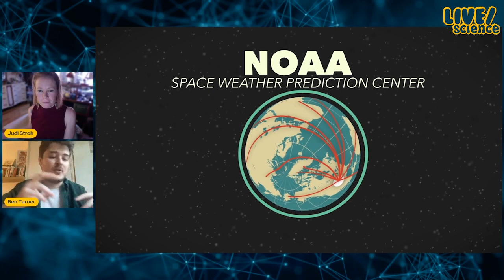Moon Rocket Crash Will Educate Scientists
**Update — not a SpaceX rocket but actually a rocket booster from China's 2014 Chang'e 5-T1 mission, which launched on October 2014.
Out-of-control rocket will smash into the moon traveling at a blistering speed of 5,771 mph (9,288 km/h) on March 4, 2022. But we don't need to freak out! It's not like the movie "Moonfall."

For the science geek in everyone, LiveScience.com breaks down the stories behind the most interesting news and photos on the Internet, while also digging up fascinating discoveries that hit on a broad range of fields, from dinosaurs and archaeology to wacky physics and astronomy to health and human history. If you want to learn something interesting every day, LiveScience is the place for you.